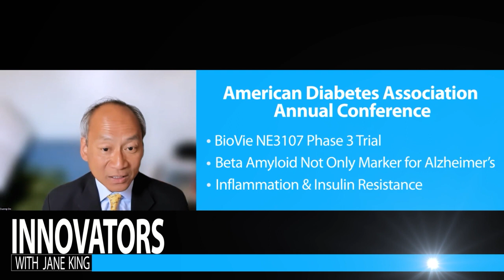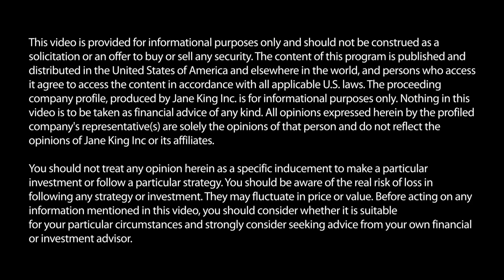BioVie released encouraging findings from a phase 2 trial of their Parkinson's and Alzheimer's drug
Through people-centered science, BioVie is creating new solutions enabling people to live healthier and better lives.